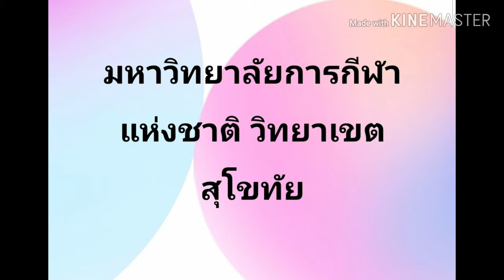การสอนกีฬายกน้ำหนักขั้นพื้นฐาน